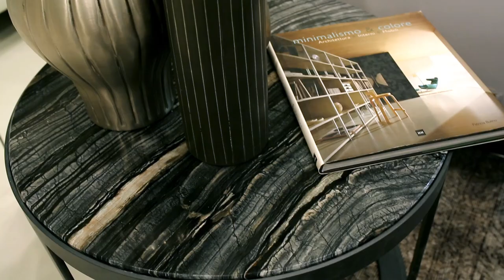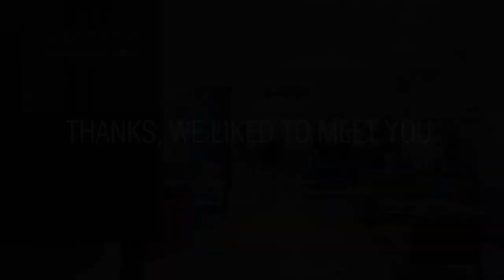Estro - Salone Internazionale del Mobile di Milano 2015